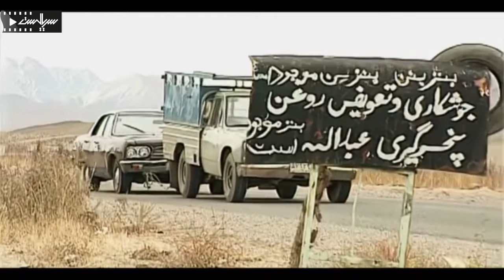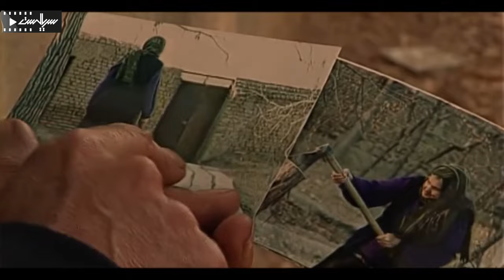لیلی رشیدی در سریال پلیسی، معمایی سرنخ | قسمت 11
Serial Sare Nakh - Episode 11

برای تماشای قسمت های بعدی سریال سرنخ بر روی لینک زیر کلیک کنید:
خلاصه داستان سریال سرنخ  :
امیرحسین اوصیا، پلیس آگاهی به دلیل مشکلات خانوادگی به همراه مادرش به تهران اعزام می‌شوند. او پس از معرفی خود به اداره به همراه “مصطفی” کارآگاه جوانی که به تازگی وارد اداره پلیس شده مامور می‌شوند پرونده‌های جنایی را حل کنند…

بازیگران:
جهانبخش سلطانی، محمدرضا فروتن، بهزاد خداویسی، مجید مشیری، رضا کیانیان، ایرج نوذری، افسانه بایگان، لیلی رشیدی و زنده یاد پرویندخت یزدانیان

Synopsis:
Amir Hossein Osiya, a police officer, was sent to Tehran with his mother due to family problems. After introducing himself to the department, he and Mustafa, a young detective who has just joined the police department, are assigned to solve criminal cases...

Cast:
Jahanbakhsh Soltani, Mohammad Reza Forootan, Behzad Khodaveisi, Majid Moshiri, Reza Kianian, Iraj Nozari, Afsane Baygan, Lili Rashidi and Parvindokht Yazdanian.

Director: Kioomars Poorahmad
Genre: Detective, Mystery